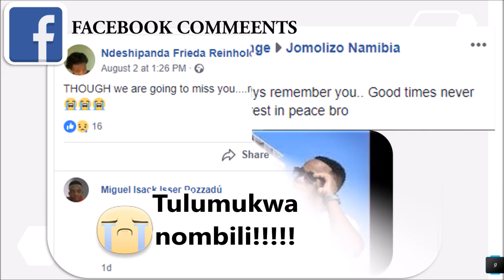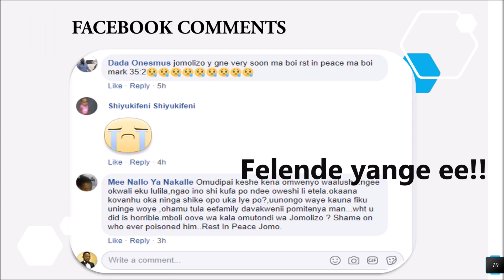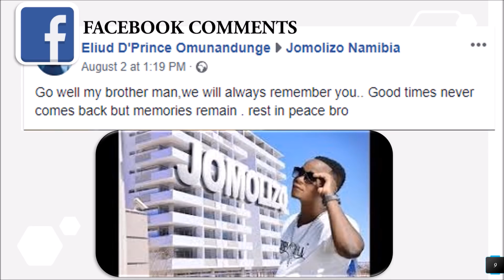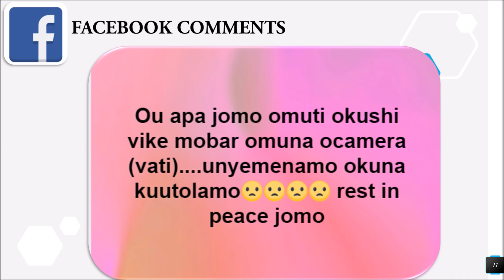RIP JOMOLIZO (LYRICS) -CHICE, WICLIP FT BAZZUKA, RUBY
Rest in peace brother JOMO we shall meet again. this video was made in loving memory of  Moses Alweendo well known JOMOLIZO a Namibian artist. the song was sung by Chice, Wiclip, Bazzuka and Ruby. video was compiled by HowIs Creations(C) 2018